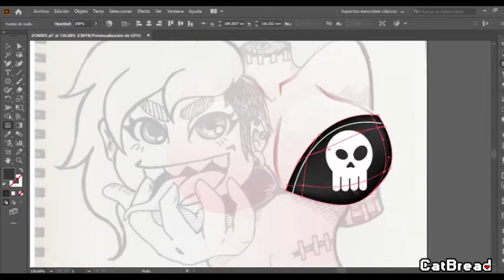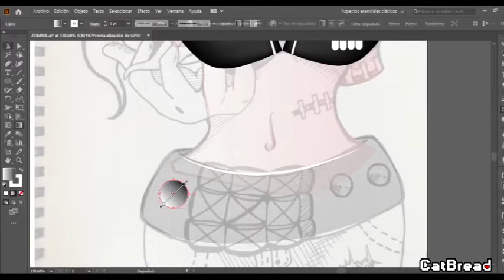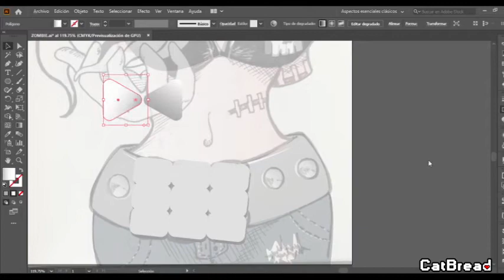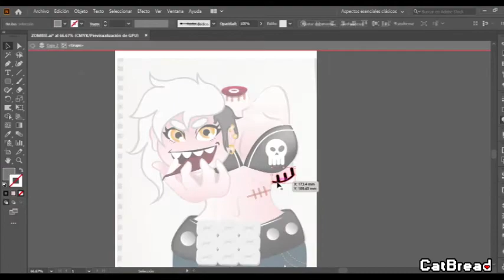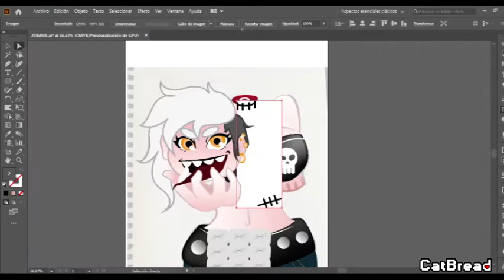Zombie Girl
Que personaje les gustaría para nuevo speedpaint?
díganos acá en los comentarios.

Which character would like to again speedpaint ?
tell us here in the comments.